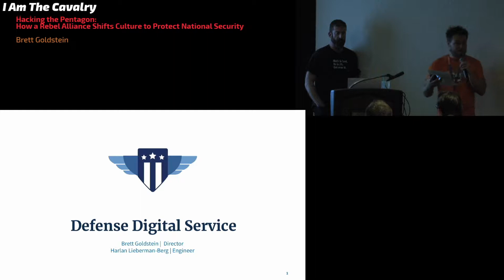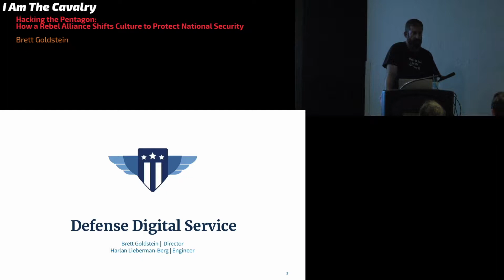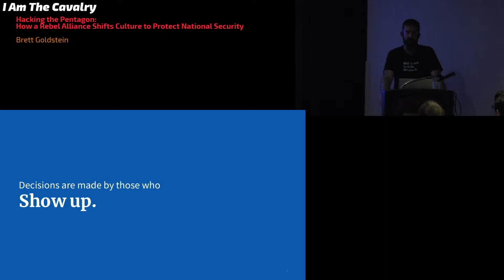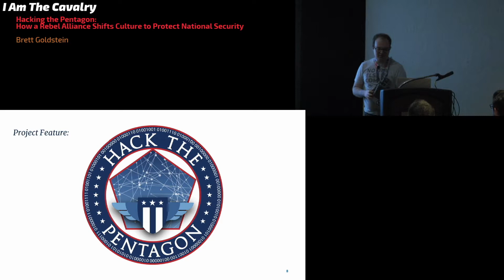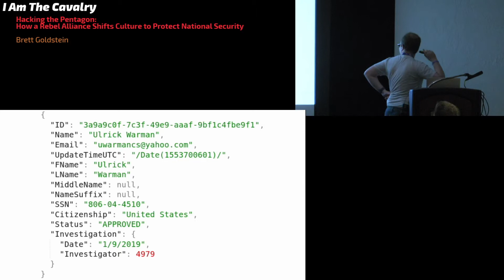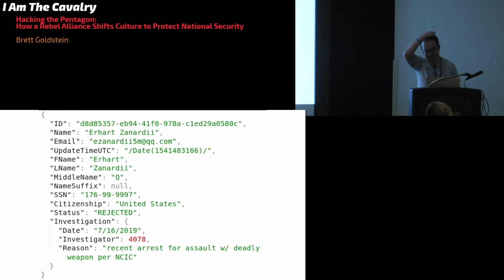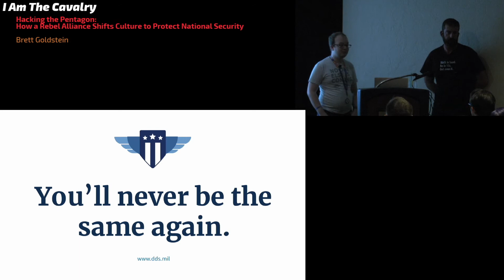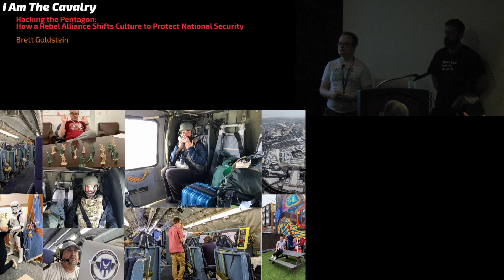IATC - Hacking the Pentagon: How a Rebel Alliance Shifts Culture to Protect National Security - Bret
IATC - Hacking the Pentagon: How a Rebel Alliance Shifts Culture to Protect National Security - Brett Goldstein & Harlan Lieberman-Berg
I Am The Cavalry